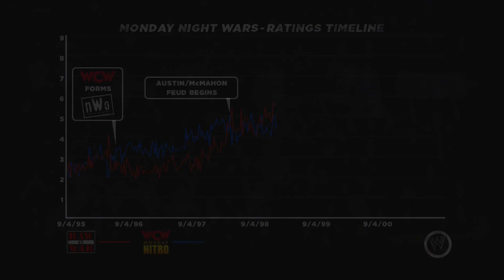WWE '13 Mankind Walkthrough (Attitude Era) Part 1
Welcome to the walkthrough of WWE '13 Attitude Era Mankind aka Mick Foley. The Hardcore legend was one of the biggest stars of the attitude era and we gonna revisited his story I loved WWE Games and I had to play this for the nostalgia of my teens years. COMMENT! and also LIKE THIS VIDEO!